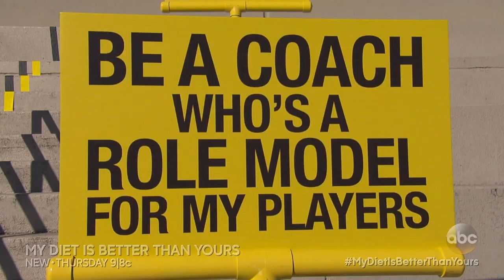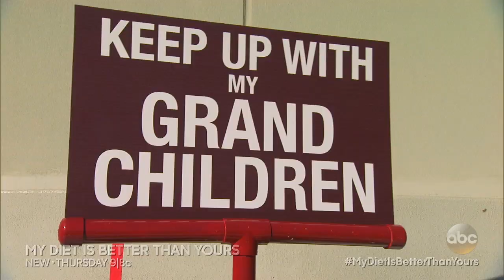Milestone Challenge: Stairs - My Diet Is Better Than Yours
Contestants are challenged by Anna Kaiser to complete a milestone challenge with stairs. Watch a scene from My Diet Is Better Than Yours, Season 1: Episode 3.